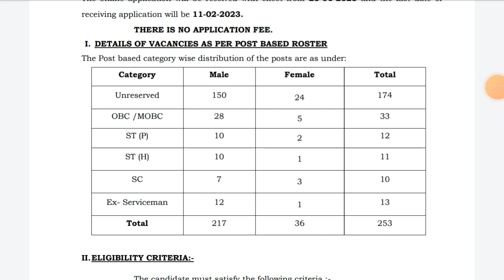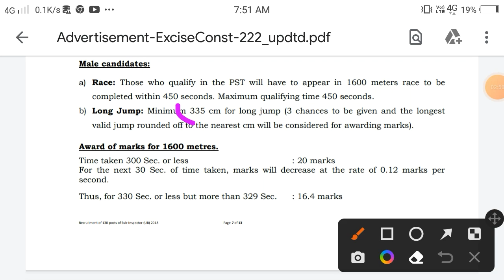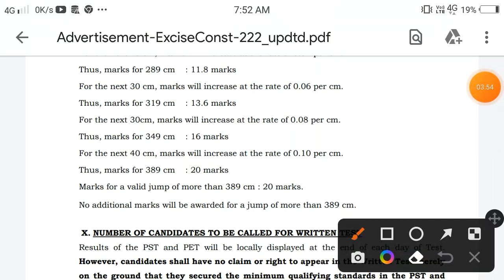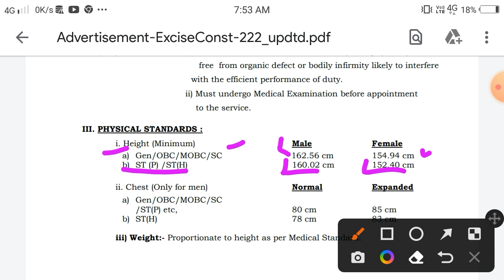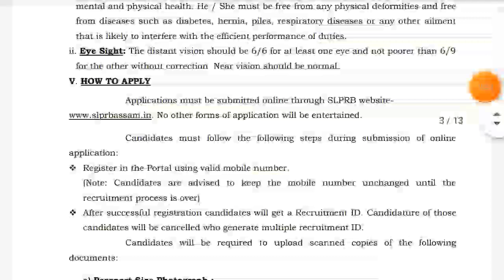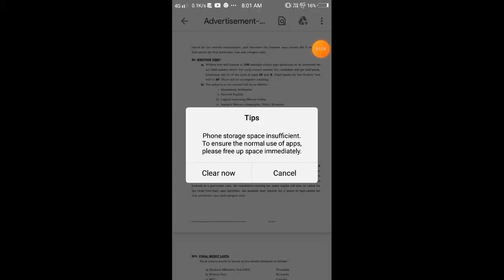🔥Assam Police Jail Warder and Excies Constable Important Update//Interview দিয়া আগত জানি লওঁক🔥